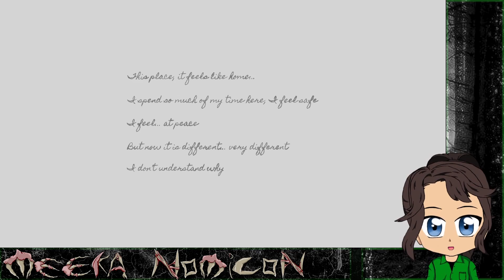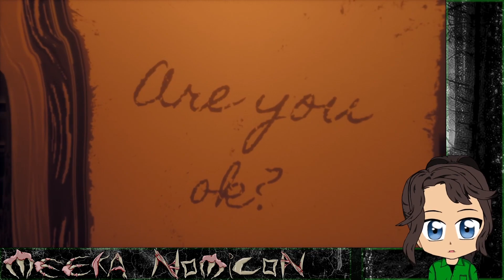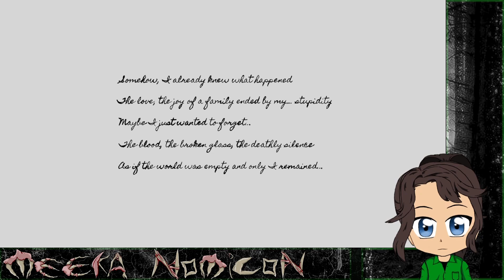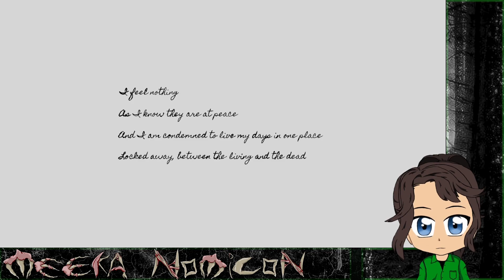103 [Full Game]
You can only hide from your past for so long. For only 30 minutes to be exact!

                                               More Meeka?

                                                       Credits